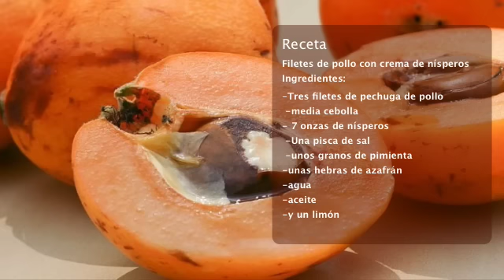🍊 ¿Sabias que? El níspero, una fruta con múltiples propiedades🍊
A la hora de consumir una fruta, lo hacemos principalmente porque nos gusta su sabor, sin pensar en los múltiples beneficios que  puede aportar a nuestro organismo y salud.😲